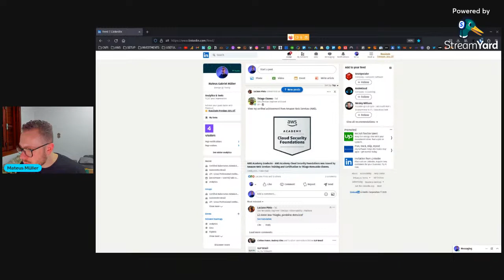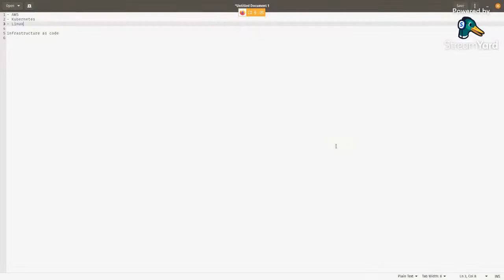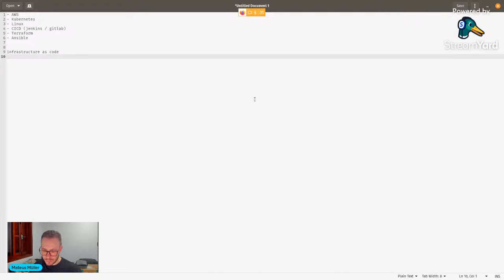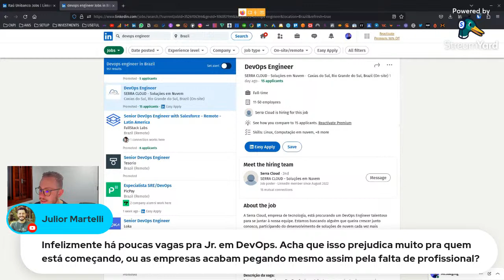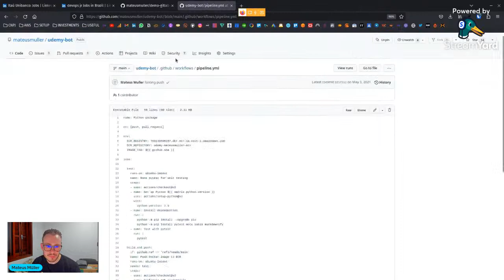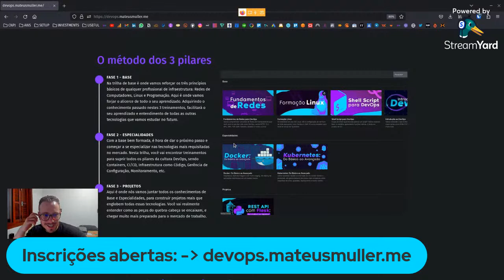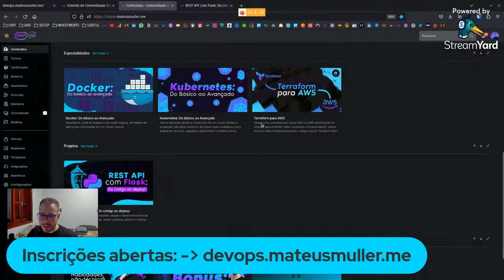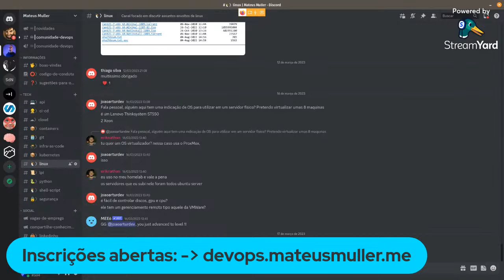TRANSIÇÃO DE CARREIRA & Comunidade DevOps